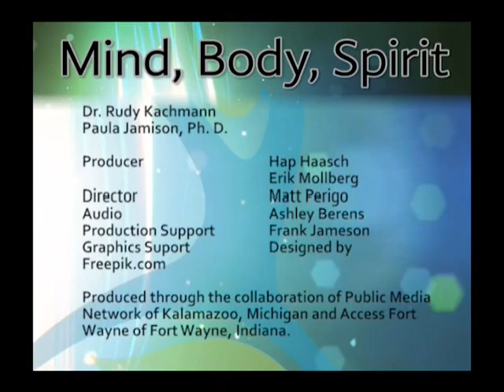Sitting Disease with Paul Jamison PhD